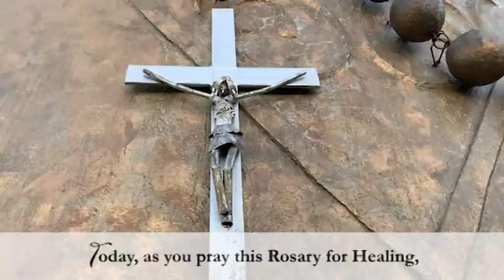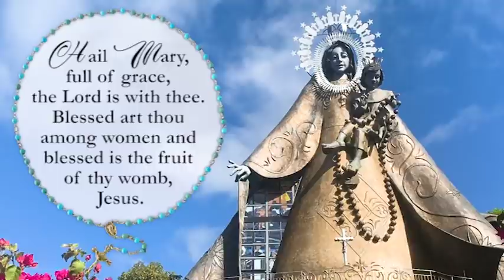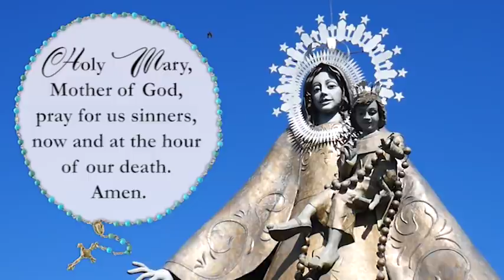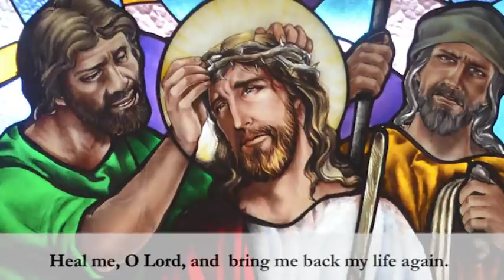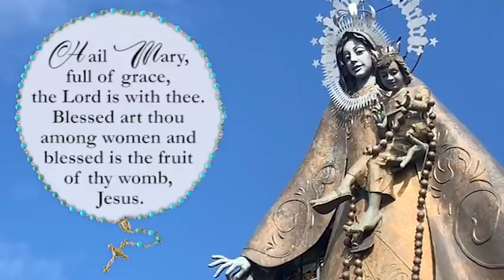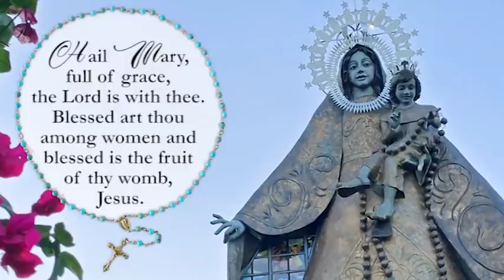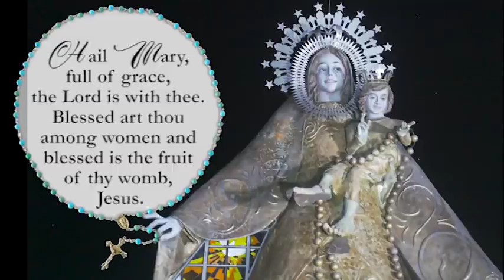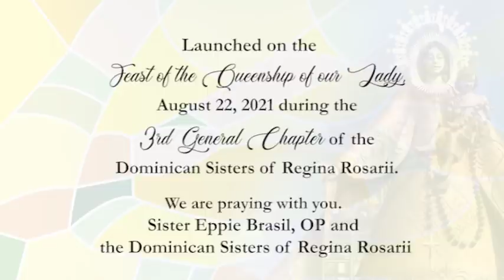The Holy Rosary for Healing - Sorrowful Mysteries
The Holy Rosary for Healing,, the Sorrowful Mysteries prayed by the Dominican Sisters of REGINA ROSARII. Restful and relaxing music accompanies this rosary.

If you find this Holy Rosary helpful and healing please share it with a friend who may need it too. Rest now and relax. Please be our partner in sharing this rosary for healing.